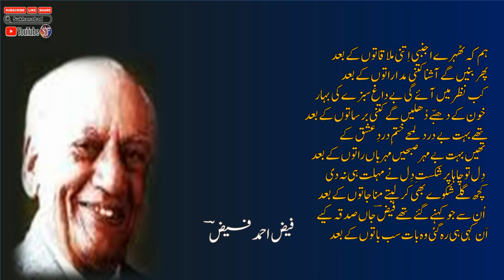Hum Ke Thehre Ajnabi || Faiz Ahmed Faiz Poetry || Full Short Poetry || Urdu Shayari || Urdu Ghazal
Hum Ke Thehre Ajnabi || Faiz Ahmed Faiz Poetry || Full Short Poetry || Urdu Shayari || Urdu Ghazal || Urdu Poetry ||  ||   فیض احمد فیض  ||  کلام فیض ||   اردوشاعری  ||

English Lyrics:

ham ki Thahre ajnabī itnī mudārātoñ ke ba.ad

phir baneñge āshnā kitnī mulāqātoñ ke ba.ad

kab nazar meñ aa.egī be-dāġh sabze kī bahār

ḳhuun ke dhabbe dhuleñge kitnī barsātoñ ke ba.ad

the bahut bedard lamhe ḳhatm-e-dard-e-ishq ke

thiiñ bahut be-mehr sub.heñ mehrbāñ rātoñ ke ba.ad

dil to chāhā par shikast-e-dil ne mohlat hī na dī

kuchh gile shikve bhī kar lete munājātoñ ke ba.ad

un se jo kahne ga.e the 'faiz' jaañ sadqe kiye

an-kahī hī rah ga.ī vo baat sab bātoñ ke ba.ad

Resource: Rekhta

Urdu shayari
Iqbal poetry
Ahmad faraz
Sad quotes in Urdu
Ghalib shayari
Urdu ghazal
Barish poetry
Eid poetry
Munafiq shayari
Judai poetry
Allama Iqbal ki shayari
Narazgi poetry
Khamoshi poetry
Dukhi poetry
Badmashi poetry
Faraz shayari
Urdu lines
Allama Iqbal poetry in urdu students
Rekhta poetry
Urdu poetry in english
Poetry sms
Iqbal shayari
Iqbal poetry
John Elia shayari
Urdu sher